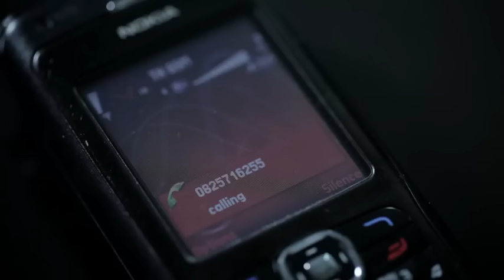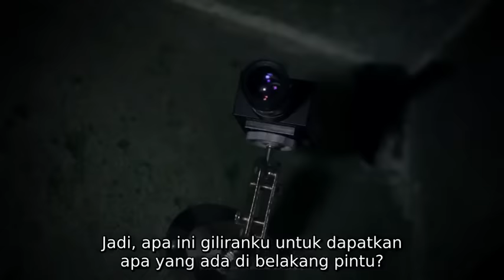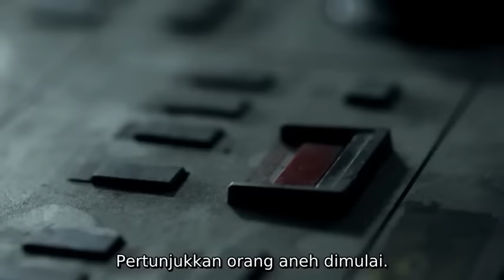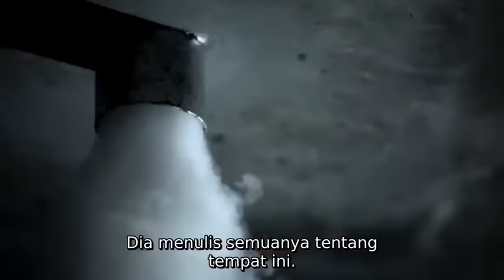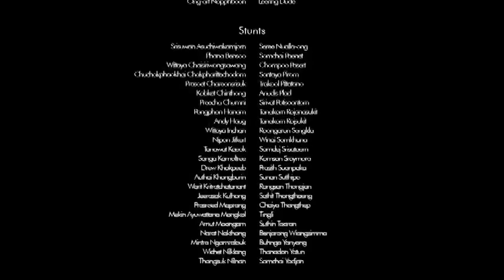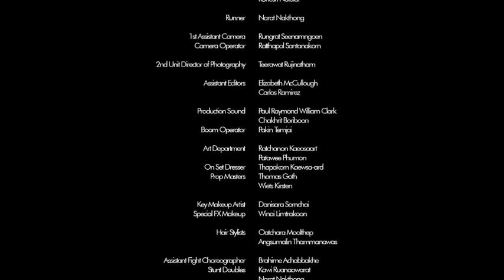Film Action Terbaik - KILL 'EM ALL Sub Indo Full Movie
Film Action Terbaru 2020 Sub Indo Film Terbaik 2020